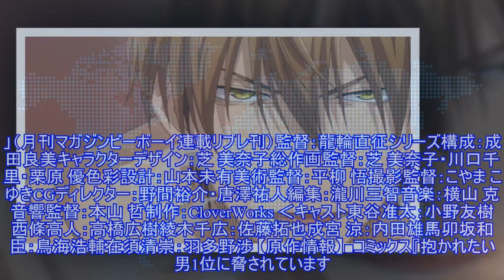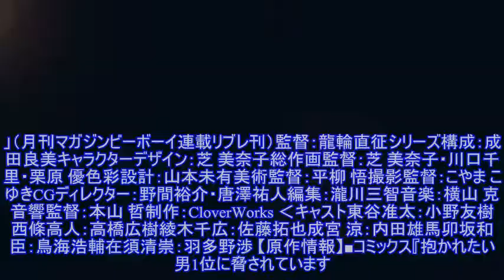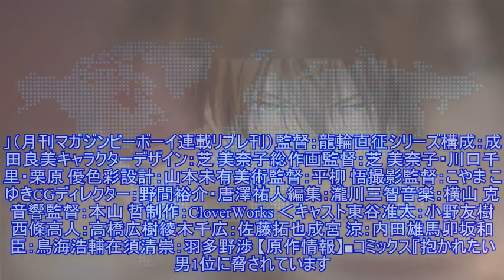TVアニメ「抱かれたい男1位に脅されています。」PV第1弾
TVアニメ「抱かれたい男1位に脅されています。2018年10月より放送の、TVアニメ「抱かれたい男1位に脅されています。」から、アニメ本編映像初公開となるPV第1弾が公開された。 「抱かれたい男1位に脅されています。」は、桜日梯子さんによるコミックス。2013年7月に連載が開始